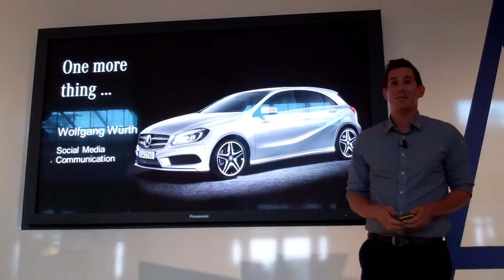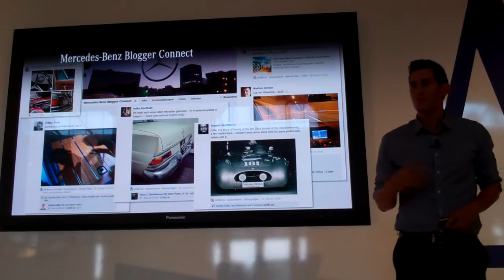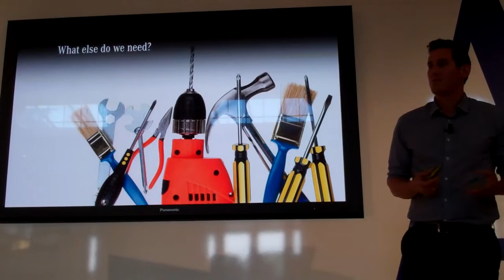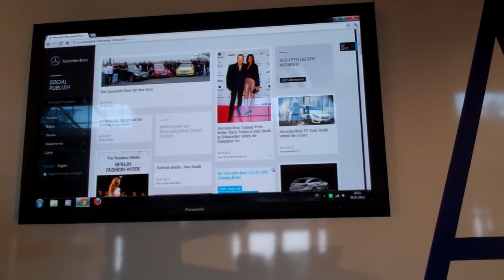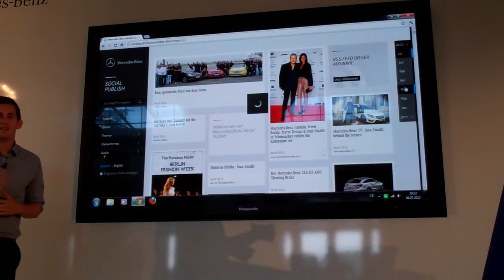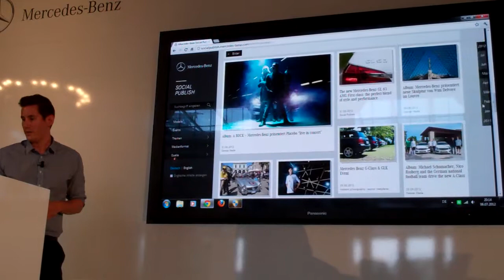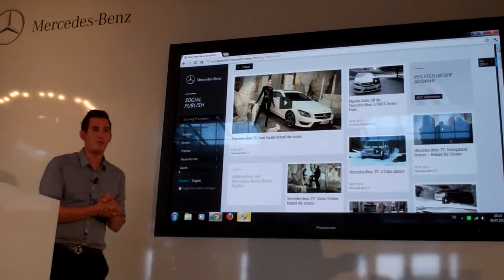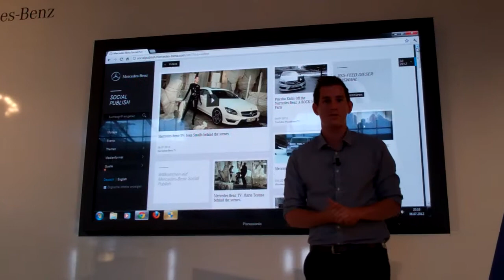Mercedes-Benz Social Publish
Wolfgang Würth (von MB) erklärt die neue Plattform Social Publish.